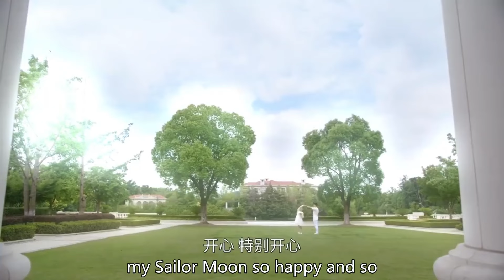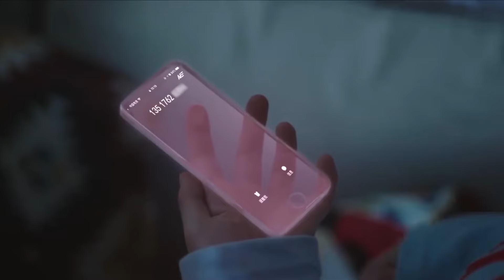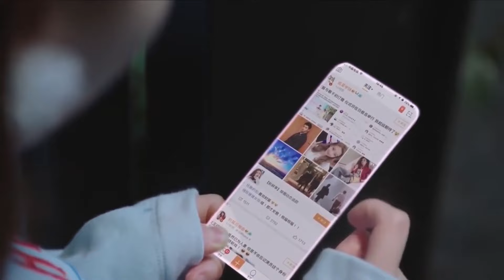妻子被丈夫狠心拋棄，怎料总裁立刻帮妻子出头，丈夫慌了✨ChineseDrama​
剧名（Drama Name):【✨一念时光】佟梦实 王鹤润